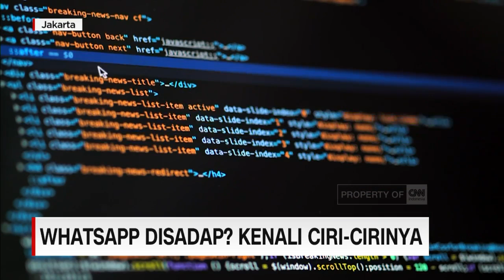Whatsaap Disadap? Kenali Ciri cirinya!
Pernahkah merasa  ada aktivitas yang ganjil di whatsapp anda?., mungkin status anda online, padahal sedang tidak memegang telepon genggam. Nah kalau pernah, tidak ada salahnya meningkatkan kewaspadaan. Karena, celah dan peluang penyadapan bisa terjadi kapan saja oleh orang yang tidak bertanggung jawab. Seperti apa proses penyadapan dan apa saja antisipasi yang bisa dilakukan?